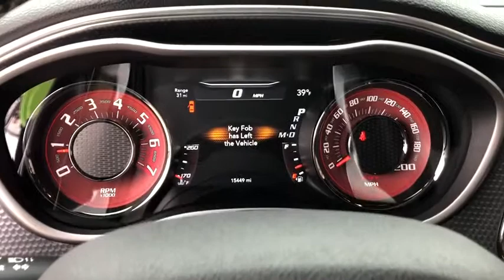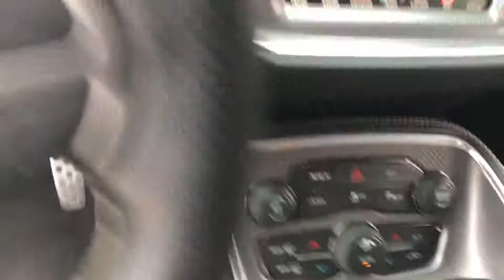2015 Dodge Challenger Northbrook, Hinsdale, Oak Brook, Glenview, Downers Grove, IL L520B-C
Sublime Green Pearl Coat Used 2015 Dodge Challenger available in Downers Grove, Illinois at Perillo Bentley Downers Grove. Servicing the Northbrook, Hinsdale, Oak Brook, Glenview, IL area.
2015 Dodge Challenger SRT Hellcat - Stock#: L520B-C - VIN#: 2C3CDZC99FH727193